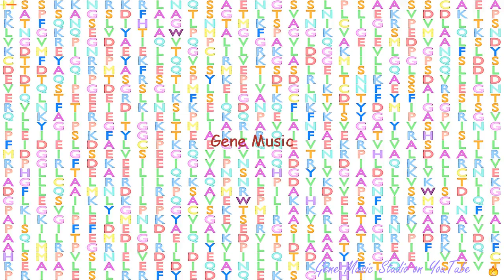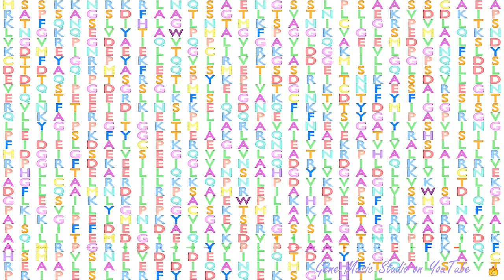Gene Music using Protein Sequence of SPATA5 "SPERMATOGENESIS ASSOCIATED 5"